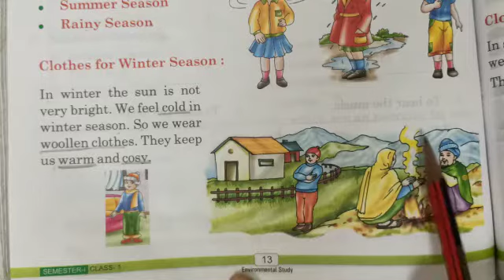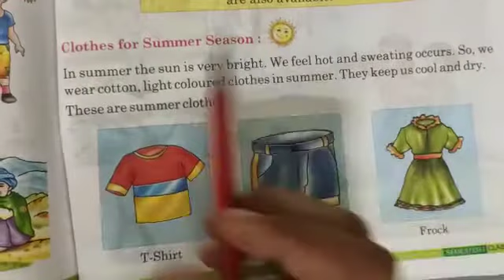EVS Class 1st Lesson 4 My Clothes 2nd video